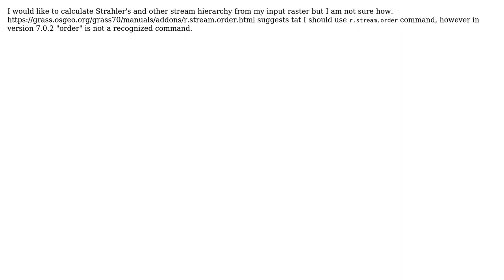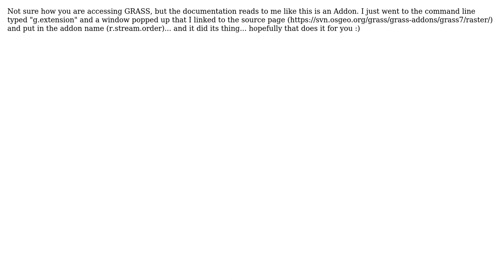GIS: How to calculate stream order in GRASS 7.0.2?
With thanks & praise to God, and with thanks to the many people who have made this project possible! | Content (except music & images) licensed under CC BY-SA | Music | Images & others | With thanks to user Mike user Jakub Sisak GeoGraphics and the Stack Exchange Network Trademarks are property of their respective owners. You are responsible for your own actions.